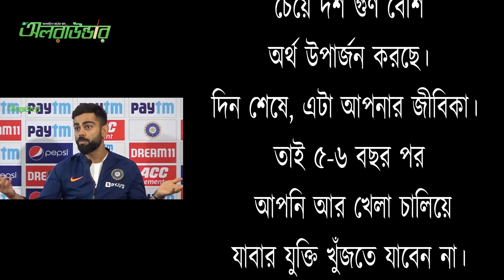ভারতের পরামর্শ কানে নেবে বিসিবি ও ক্রিকেটাররা?l Test Cricket l Allrounder l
টেস্টে ভালো করতে টাইগারদের কি পরামর্শ দিলেন সানি শাস্ত্রীরা l Test Cricket l Allrounder l

*** ANTI-PIRACY WARNING ***